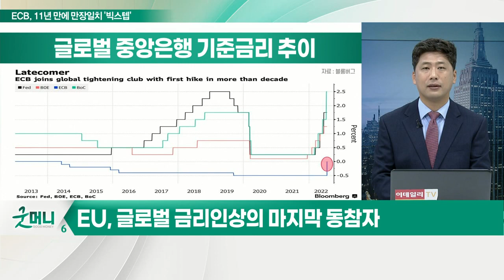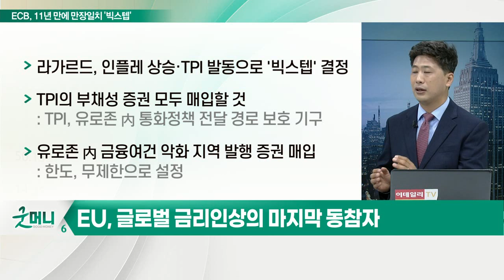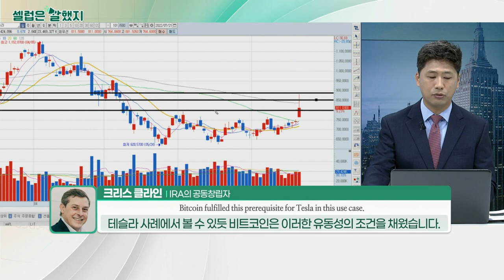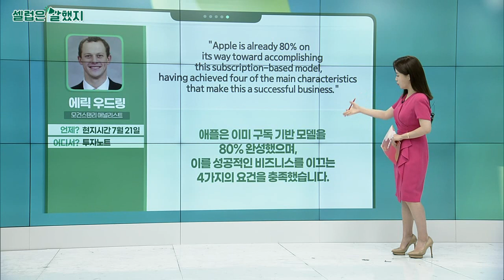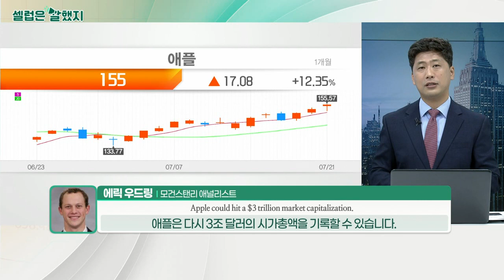금리 인상行 마지막 탑승자 EU… 11년 만에 만장일치 '빅스텝' 영향은?_김선규의 왓츠업 (20220722)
EU, 글로벌 금리 인상의 마지막 동참자
- 라가르드, 인플레 상승·TPI 발동으로 '빅스텝' 결정
- TPI의 부채성 증권 모두 매입할 것 (TPI: 유로존 內 통화정책 전달 경로 보호 기구)
- 유로존 內 금융여건 악화 지역 발행 증권 매입

# EU, 향후 대규모 양적 긴축 진행… 경기침체 위험 有
- ECB, 러시아發 경제 둔화에도 '빅스텝' 단행: 스태그플레이션 우려 직면
- 에너지 수급, 더욱 중요한 변수 될 것으로 예상